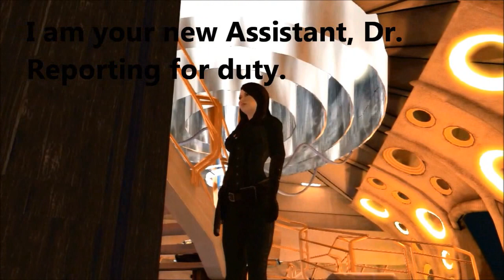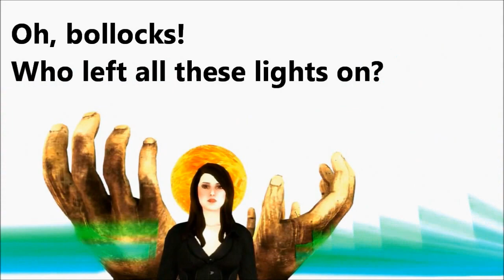BOOOOOOO Who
The Dr's new assistant arrives on the Tardis to go to work.  But has to search everywhere to find him.  And encounter some very strange creatures along with way.